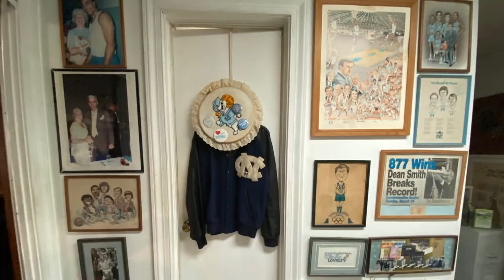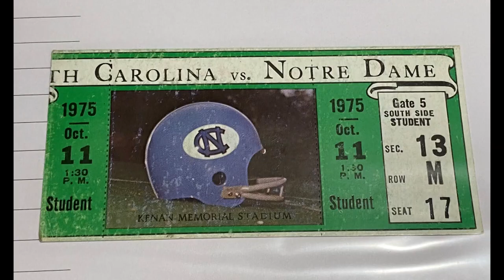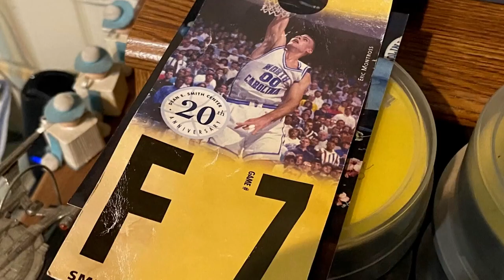Super fan shares his love for UNC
Greg Cauley isn’t sure how it started. He isn’t exactly sure why it started or when it started. He knows his parents were UNC Tar Heels fans, so maybe he got it from them.

“Until I was a freshman in high school, I didn’t care anything about sports,” Cauley said.